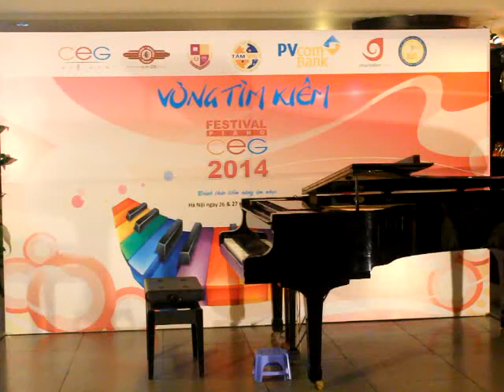Trần Bảo Duy - Tìm kiếm Festival Piano CEG 2014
Công ty Âm nhạc CEG chuyên hoạt động về các lĩnh vực ĐÀO TẠO - SỰ KIỆN - NHẠC CỤ. Dàn dựng các chương trình âm nhạc cho các tập đoàn, công ty, cơ quan đoàn thể, cung cấp các ca sĩ, nghệ sĩ, nhạc công cho các sự kiện. Sản xuất các chương trình âm nhạc, thu âm, thu đĩa CD, DVD.  Đào tạo và phát triển tài năng âm nhạc dạy piano, ghita, organ, thanh nhạc, piano đệm hát, guitar đệm hát, hòa âm phối khí, lý thuyết, ký xướng âm, kiến thức âm nhạc...ngoài ra tư vấn và giới thiệu lựa chọn nhạc cụ chính hãng.
Tìm chúng tôi trên Website

Tìm chúng tôi trên Facebook

Trung tâm Nghệ thuật CEG
Đc : SN 2, ngách 64, ngõ 67, Thái Thịnh, Đống Đa, Hà Nội
Web : CEG.vn